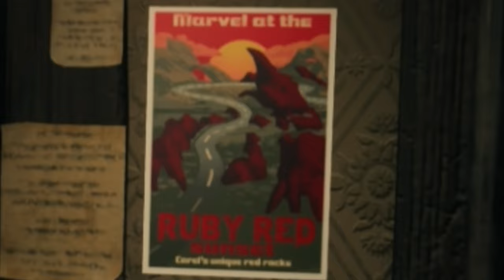Strange and Mundane Details in Nibelheim (Final Fantasy VII Rebirth)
Final Fantasy VII Rebirth is FINALLY out and it's amazing of course. Though I made this video based on Nibelheim from the demo. I wasn't planning on playing the demo until I realized I could have a video out on the game quicker than if I had just waited until the full release. Unfortunately, I only realized that a week BEFORE release, so I didn't get too much of a headstart. But it's still something. Not sure how many more videos I'll put out on Rebirth, but I'm taking my sweet time with it. We'll see how this video does and go from there I guess.
00:08 - Ahead on Our Way (Final Fantasy VII)
00:46 - On That Day, 5 Years Ago (Final Fantasy VII)
04:05 - Tifa's Theme (Final Fantasy VII)
12:03 - Anxious Heart (Final Fantasy VII)